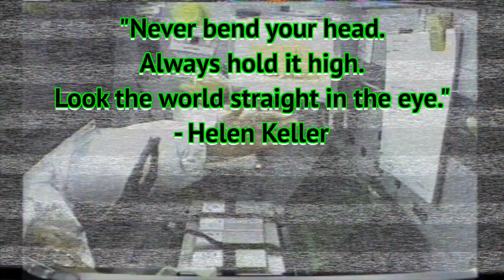Waffle House Vibes | Poop Killer 3 | 616Games Horror Game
The violence here is intense.